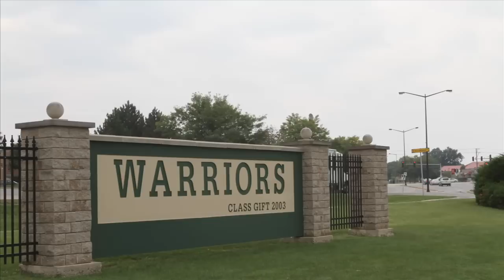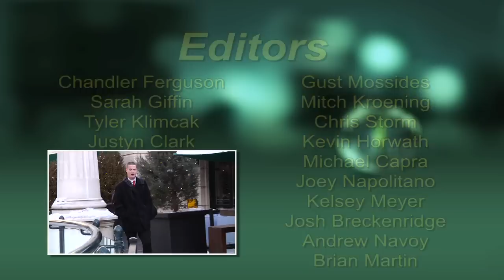Warrior Update; Episode 10; 12/13